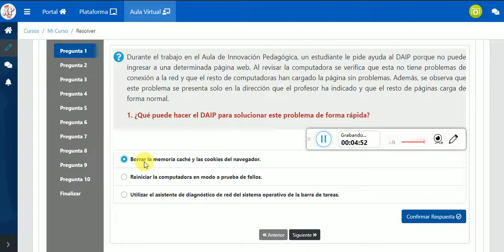SE OBSERVA QUE ESTE PROBLEMA SE PRESENTA SOLO EN LA DIRECCIÓN QUE EL PROFESOR HA INDICADO